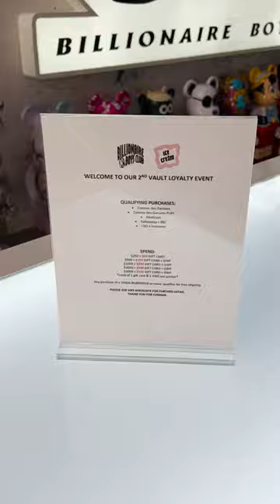Visiting the Billionaire Boys Club NYC Vault Shopping experience!